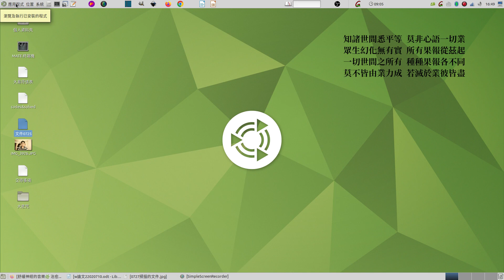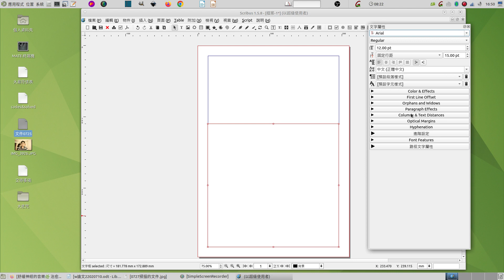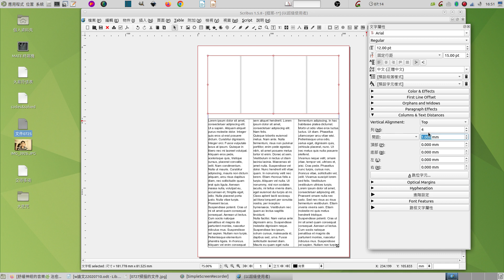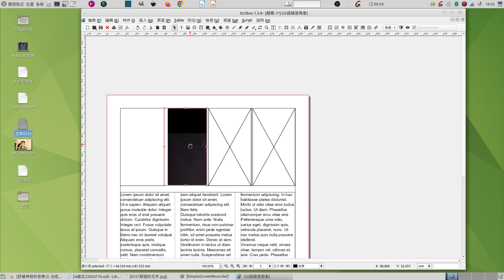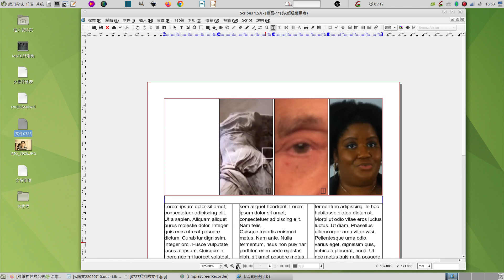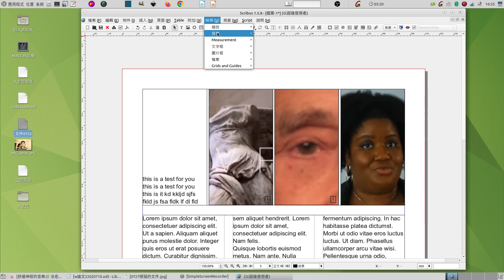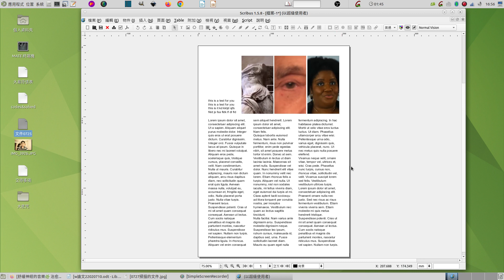跟著雜誌練排版設計：scribus：以欄的功能概念創造規律性、文字靠邊的規律性